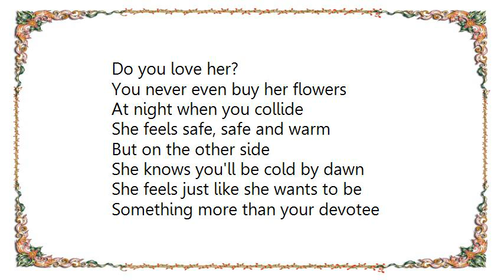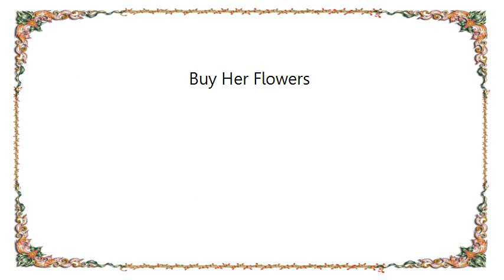Buffseeds - Buy Her Flowers Lyrics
[Lyrics Buffseeds - Buy Her Flowers]
So you take your time
To change your mind and just walk away
So she packed her bags
And wears the rags that you made her finish
She feels just like she wants to be
Something more than a guarantee
She's a Californian daydream girl
Do you feel she's there every waking hour?
Do you love her?
You never even buy her flowers
At night when you collide
She feels safe, safe and warm
But on the other side
She knows you'll be cold by dawn
Something more than your devotee
She's a Californian red wine girl
So go and take her empty hand
And go and make yourself a man.